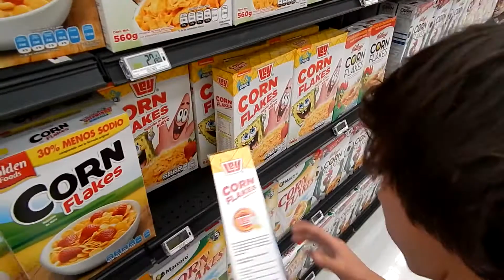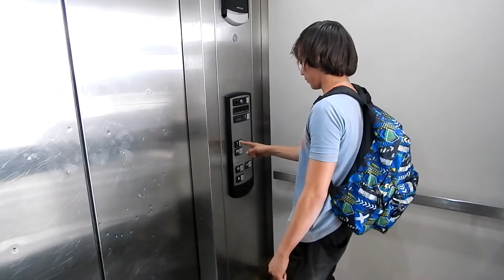Persona Normal VS Persona Subnormal | Werick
Abre aquí para la inmortalidad